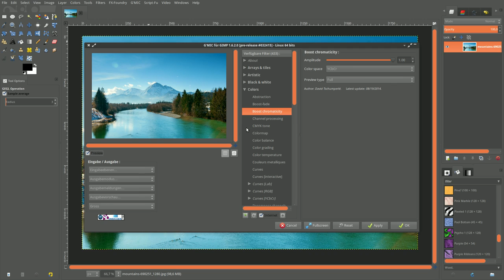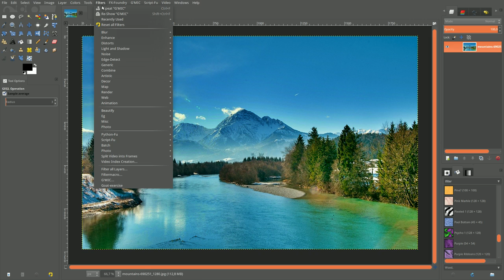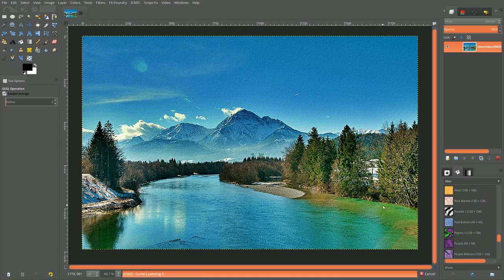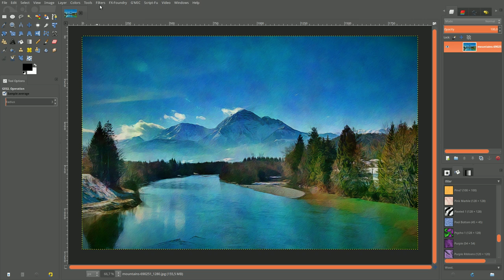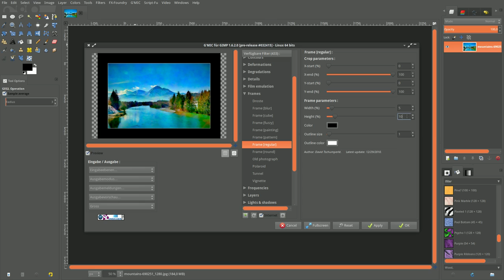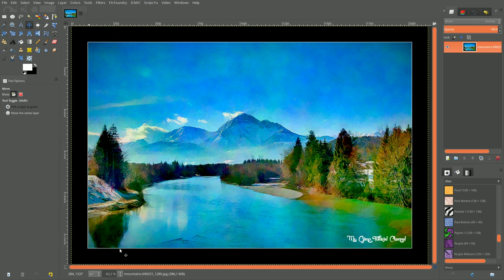Art of Digital Painting with Gimp 2.9 and G'MIC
Wie man ein Gemälde mit Gimp 2.9 und G'MIC erstellen kann
image processing, traitement de l'image, El procesamiento de imágenes, pengolahan citra, معالجة الصور, 影像處理, इमेज प्रोसेसिंग, Bildbearbeitung